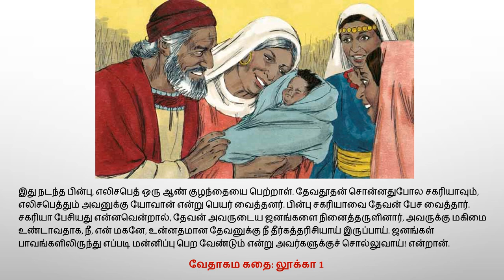22. யோவானின் பிறப்பு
22. The Birth of John

50 key stories of the Bible, from Creation to Revelation, in text, audio, and video, in any language, for free.